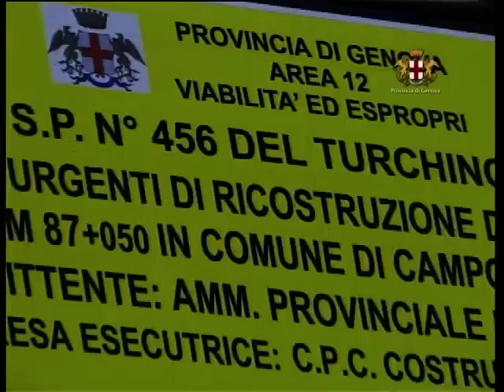Campo Ligure, sostituzione ponte stradale SP 456 del Turchino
La posa del nuovo ponte sulla provinciale 456 del Turchino a Campo Ligure. Anno: 2003
Al di sopra della linea ferroviaria Genova-Ovada, dopo la rimozione, dell'ultracentenario e glorioso, ma molto malandato ponte metallico, varato nel 1890, c'è stata la posa delle lunghe travi in cemento precompresso della nuova struttura.

2003 ©Archivio Audiovisivi Città Metropolitana di Genova